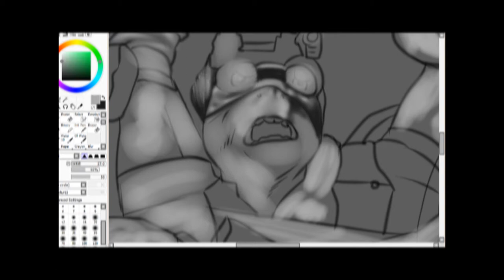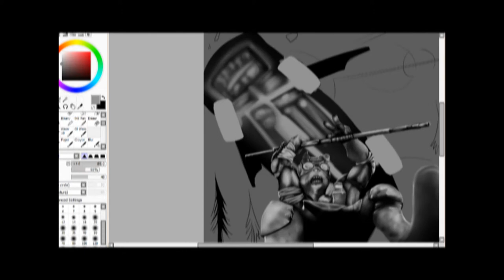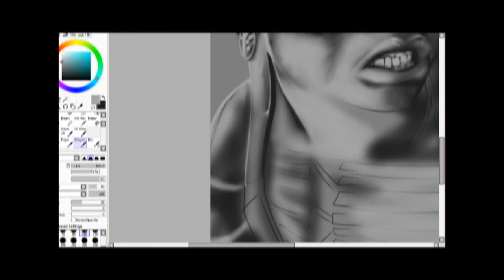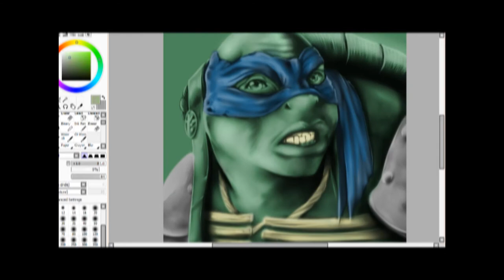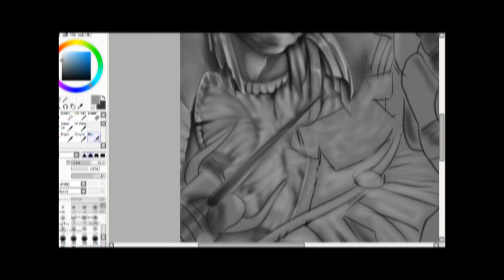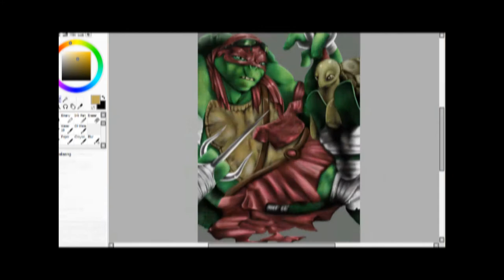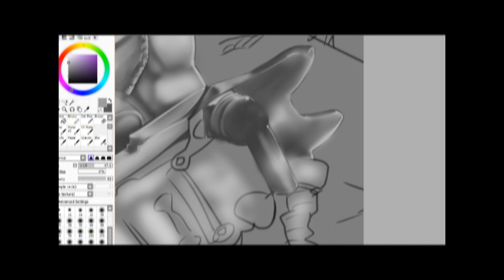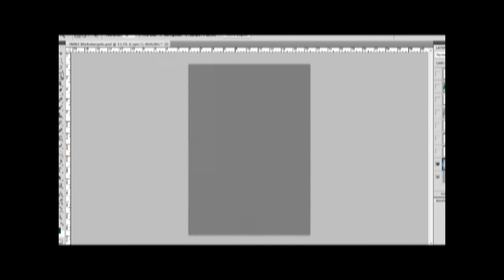TMNT 2014 ALL TURTLES SPEEDPAINT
I haven't done much Turtle-stuff in a while so decided to draw these four new 2014 turtle -and surprisingly I love their design when I watched it in 3D, and even more surprisingly I enjoyed the entire movie. But I wanted more screenplay with the turtles and there are a lot of things I wanna nitpick about, but as the Joker would say "Why so serious" B)

These are were all fun to draw and was really hard to draw since I am not used to draw "realistic".

I DO NOT CLAIM THE MUSIC:
Nalepa - Monday [The Glitch Mob Remix]  from DEVIL MAY CRY